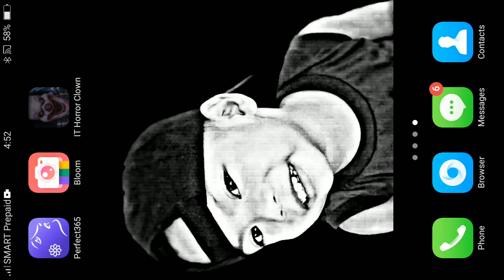IT Horror Clown |Pennywise| Chapter 1 [ Horror Game ]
IT HORROR CLOWN [ FULL GAMEPLAY ]
PENNYWISE.

( XD_WEAPON )

TAKECARE PO SA MGA POSER'S KO!